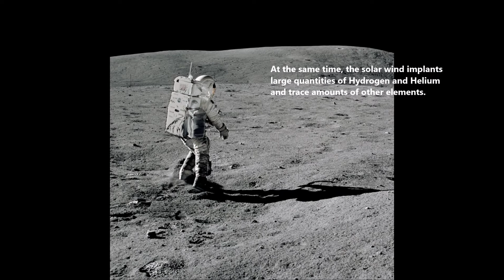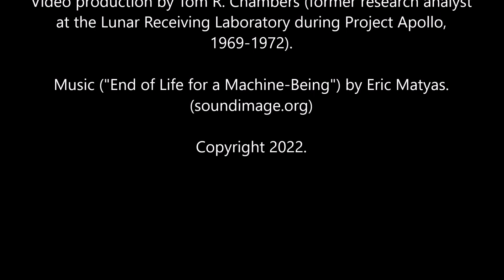Regolith Content and Concern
Image (Apollo 16) and text courtesy of NASA.

Video production by Tom R. Chambers (former research analyst
at the Lunar Receiving Laboratory during Project Apollo,
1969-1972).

Music ("End of Life for a Machine-Being") by Eric Matyas.